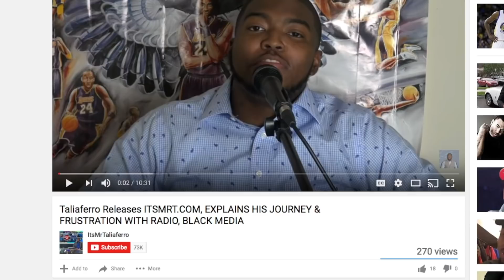WAIT! Did Young Dolph Sign Mase To PRE. Mase Seen Rocking The Memphis' Artist PRE Chain